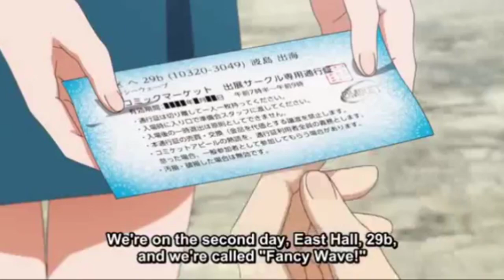Chinatsu Akasaki voice acting roles